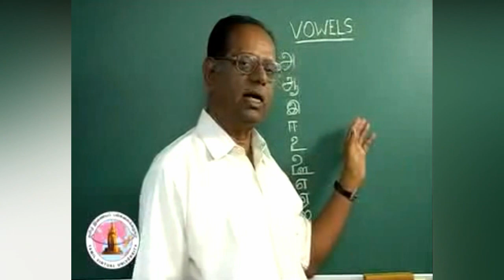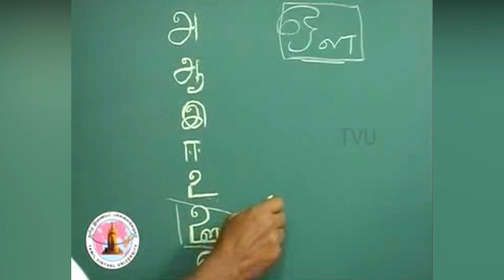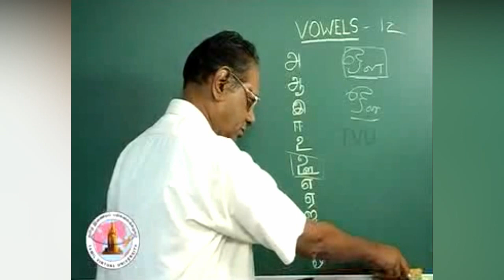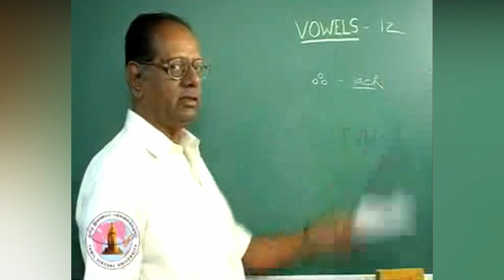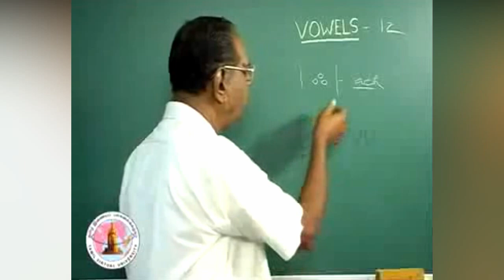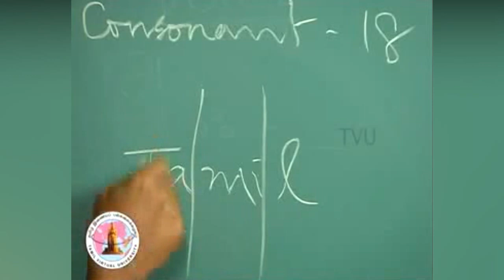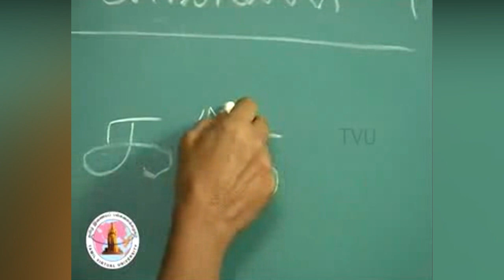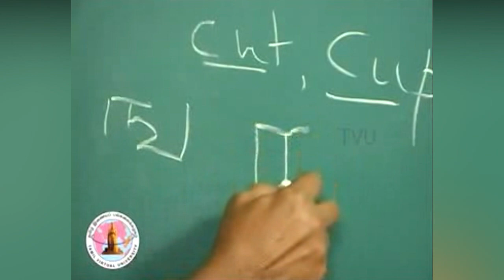Learn Tamil Language Through English Online - PART 2 | Tamil Language Lessons for Beginners